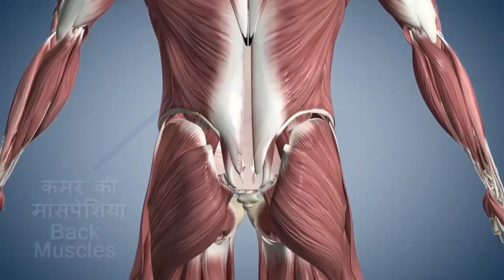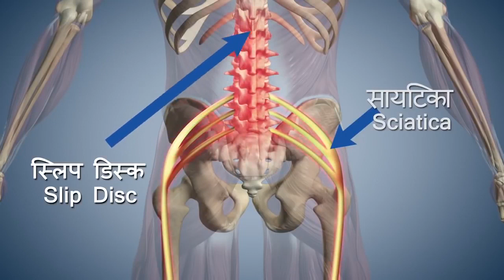Trikonasana I Extended Triangle pose I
Trikonasana or triangle pose
Trikonasana comes from the Sanskrit trikona meaning threecorners or triangle and asana meaning is pose the term often used synonymously with utthita tirkonasana (extended) triangle pose.
Trikonasana is a standing yoga pose that requires strength ,balance and flexibility in this pose both arms extend with the legs spread apart and one foot turned at 90 degree angle. the upper body bent towards the lead foot so that one arm reaches toward but not necessary touching the ground and the other toward the sky.